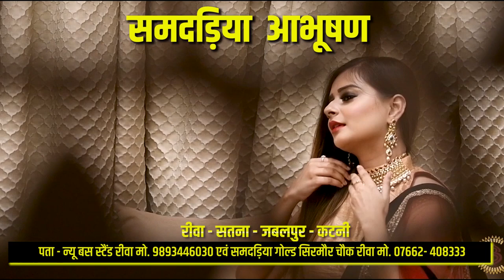12th स्टूडेंट की कोड़े से की गयी पिटाई; देखें क्या है मामला और क्यों की गयी पिटाई !